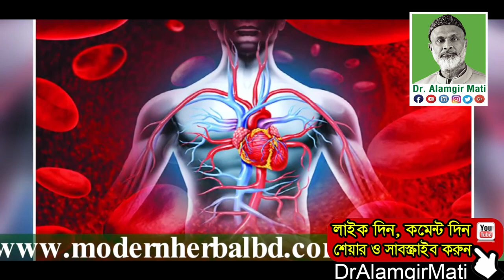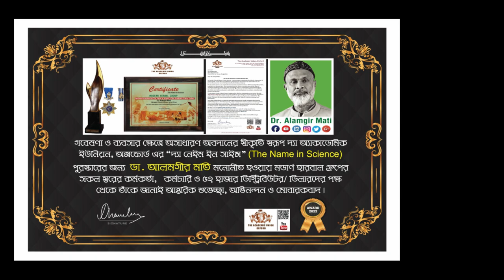কচুঁশাক, কাঁচা কলা, পেয়ারা, বিট, গাজর ও লাল মূলা খাওয়ার উপকারিতা l Dr. Alamgir Mati l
মোবাইলঃ ০১৯১-১৩৮-৬৬১৭
বিনা ভিজিটে চিকিৎসা নিন।
ডা.মুকুল-০১৭১২৫৬১৬৭৯
ডা.হানিফ-০১৭১৫২২৯৩৪৭
ডা.আসমা-০১৬৮১৩৫৫০৮৬
ডা.জুয়েল-০১৭১৬৫৬৪১০১